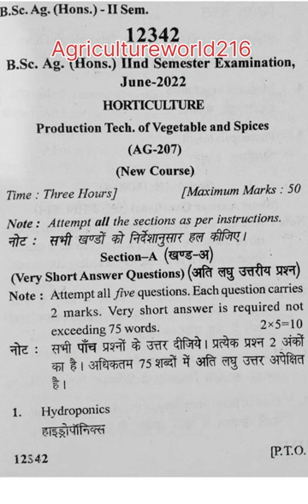Bsc-Ag-Hons||2nd semester || production technology of vegetables and spices